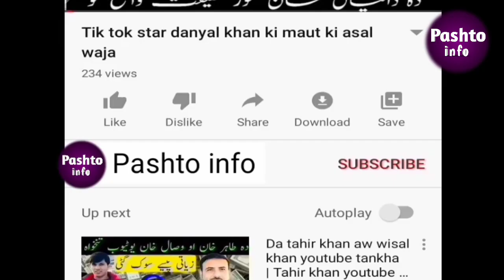Da kurwali na makhki da kar wakm bya tola shpa na khlasigam || pashto info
hi viewers,
Welcome here in our channel.Hope you like our videos.Thanks for your support❤

السلام علیکم

 My name is Hakem.
In this channel we provide pashto videos about home information,pashto latest news,pathan girl info and other pashto info videos.
 The purpose of this channel is to provide you accurate information.

میرا نام حکیم ہے
اس چینل کا مقصد آپ کو تازہ ترین خبروں کے حوالے سے صحیح معلومات فراہم کرنا ہے۔
چینل کو سبسکرائب ضرور کریں۔

Hakeem (OWNER)
Pashto info